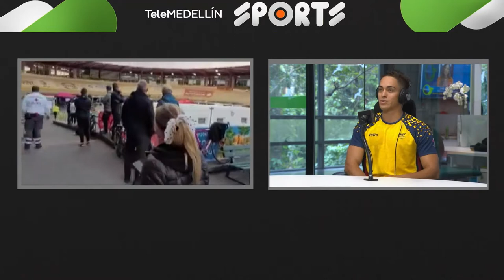🔴 Estamos ((al aire)) con TMSports y TeamMedellín